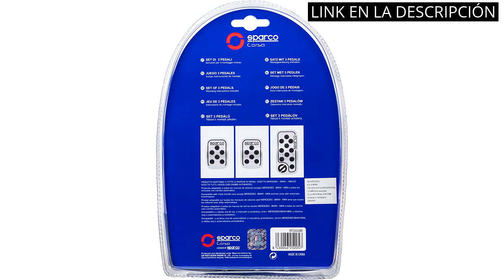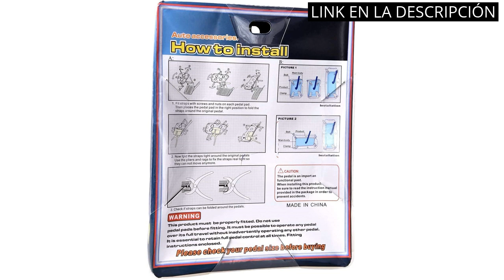【PEDALES UNIVERSALES COCHE】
✋  Aquí están los 5 mejores pedales universales para tu coche: descubre el que mejor se adapte a tus necesidades disponibles en el mercado.

🔽🔽🔽 ENLACES DE COMPRA PEDALES UNIVERSALES COCHE 🔽🔽🔽

1) URAQT Pedal para Puerta de Coche,250kg Escalón para Puerta de Automóvil Universal Escalera Plegable Forma de U Aleación de Aluminio Pedal de Gancho Plegable para Fácil Acceso al Techo y Limpiar

2) Sparco SPC0406BK Juego de 3 Pedales Racing Color Plata con Logo Negro

3) OMP OMPOA/1863 Pedales

4) autosunshine 3 Pcs Car Styling universal de aluminio de transmisión manual antideslizante metal, plástico, freno pie Pedal de coche cover set kit

5) SZSS-CAR - Juego de cubrepedales para automóvil para pedales de freno, embrague y acelerador

00:00 - Intro
00:07 - 1) URAQT Pedal para Puerta de Coche,250kg Escalón para...
00:38 - 2) Sparco SPC0406BK Juego de 3 Pedales Racing Color...
01:15 - 3) OMP OMPOA/1863 Pedales...
01:45 - 4) autosunshine 3 Pcs Car Styling universal de aluminio de...
02:16 - 5) SZSS-CAR - Juego de cubrepedales para automóvil para...
02:44 - Outro